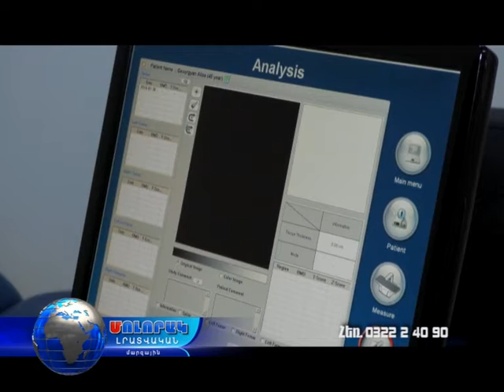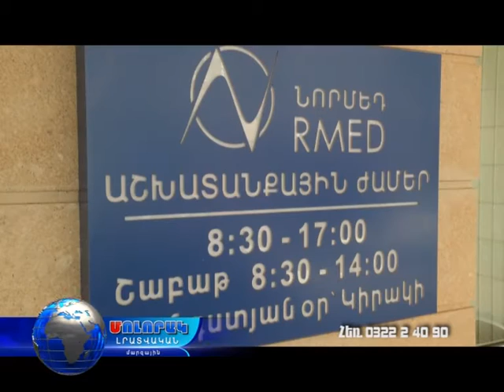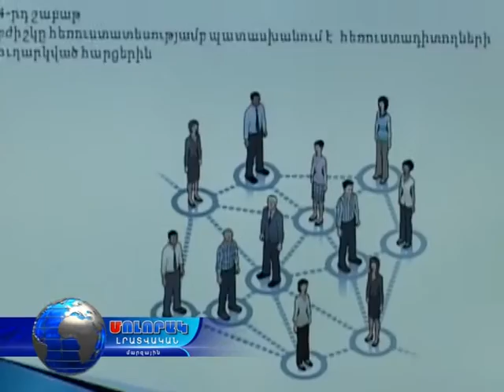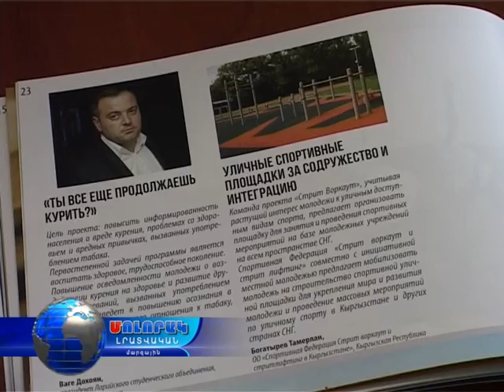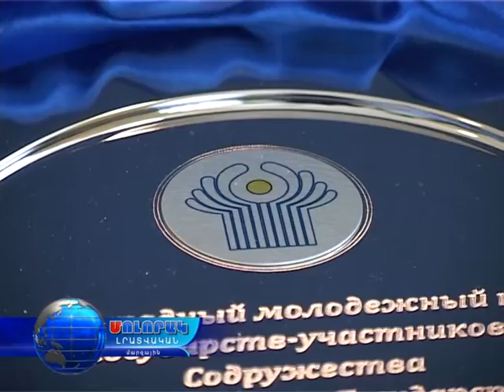Մոլորակ լրատվական գլխավոր թողարկում 20.04.16